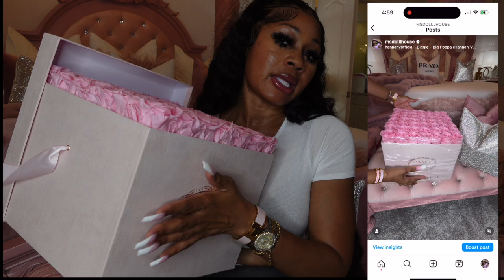VLOGMAS: LUXURY BODY CARE ESSENTIALS | I GOT NEW PINK ROSES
Hey Rich GWORLS,

Happy 7th Vlogmas Day, today I am sharing my luxury body care fragrances and lippies with you. I also have some new pink roses to share with you all. I’ve linked everything discussed down below.

Chanel Mademoiselle Body Oil

Chanel Mademoiselle Shower Gel

Baccarat Rouge 540 Body Oil

Tom Ford Body Oil

Tom Ford Soliel Perfume

Tom Ford Rose Lip Balm

Dior Addict Lip Glow Color Reviver Balm

Dior Addict Lip Glow Oil

Dior Lip Sugar Scrub Sweet Exfoliating Balm

Venus Et Fluer Roses

The Rich Girl Step By Step Process On How To Create A Profitable E-Book

JOIN THE RICH GIRL SQUAD